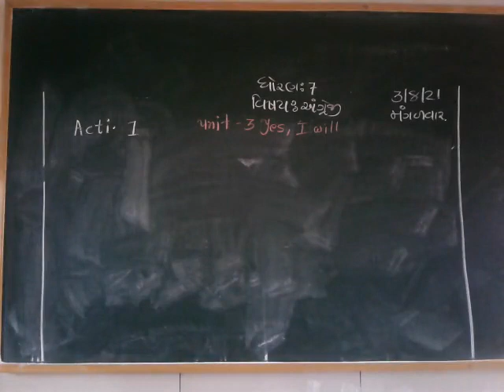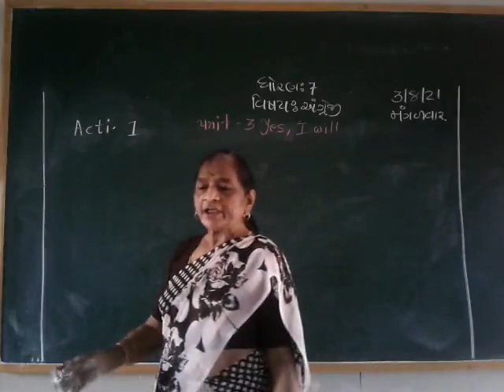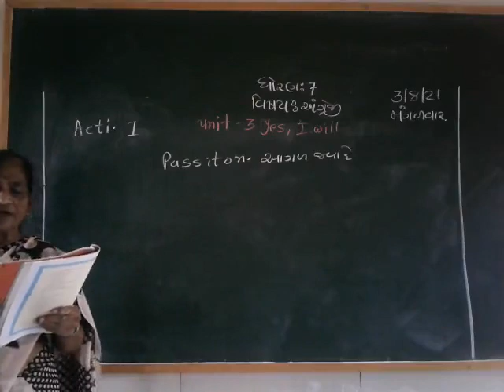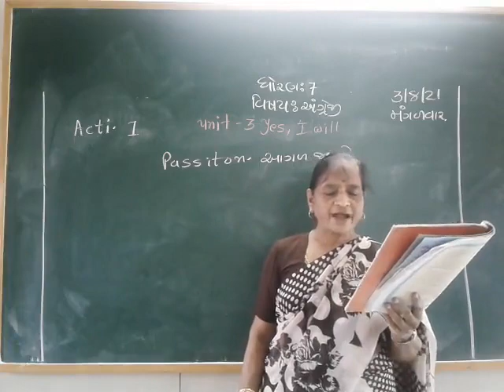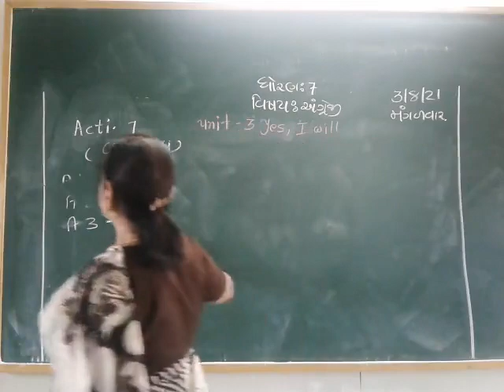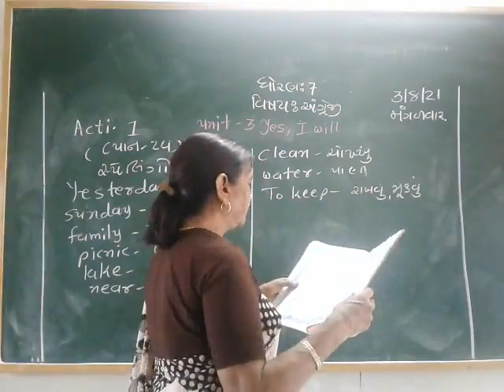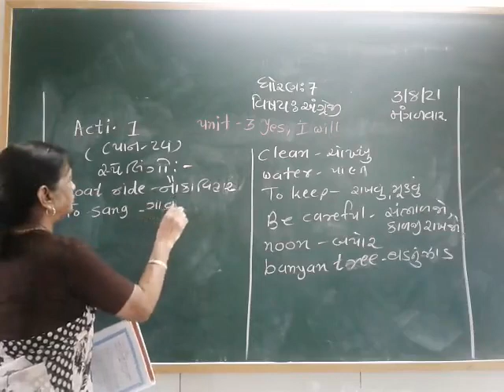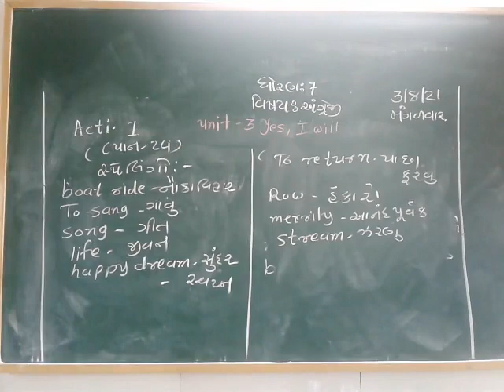std 7 English 4-8-2021